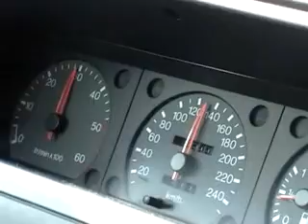Citromobile 2009 - Utrecht, Netherlands (1/3)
Citromobile 2009 - Utrecht, Netherlands, part 1 of 3